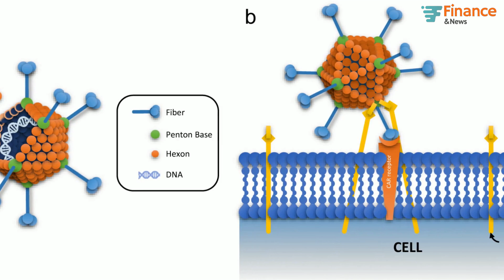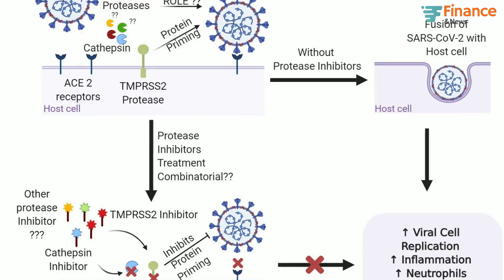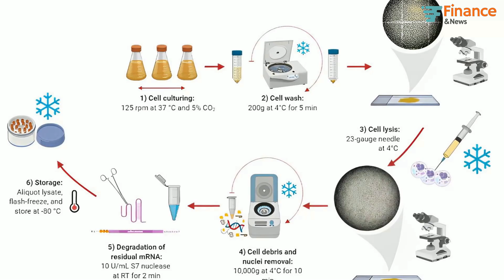How to get rid of the Spike Proteins and Post Vac Syndrome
In this video, Dr. Peter A McCullough shares his insights on the cardiovascular complications of COVID-19 infection and COVID-19 vaccines. He addresses the common concern of vaccine recipients on how to eliminate the genetic code from their body and explains how the mRNA and adenoviral DNA products were designed to be long-lasting. Dr. McCullough discusses the therapeutic goal of dissolving spike protein in vaccine injury syndromes and introduces a possible solution and cure. He highlights the promising results of studies examining the effects of a certain enzyme on the spike protein of SARS-CoV-2 and suggests an empiric starting dose for patients.